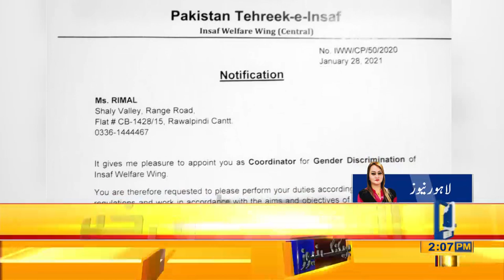Transgender model Rimal Ali joins PTI, model also gets membership of Human Rights Commission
Transgender model Rimal Ali joins PTI, model also gets membership of Human Rights Commission of Pakistan